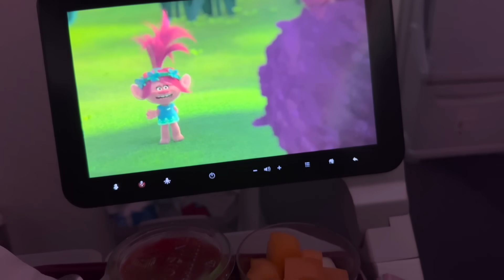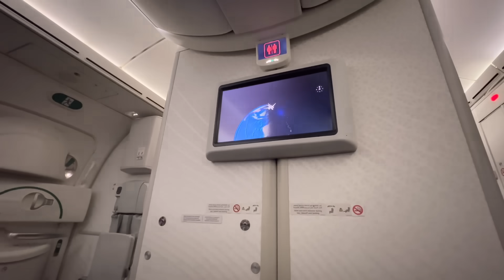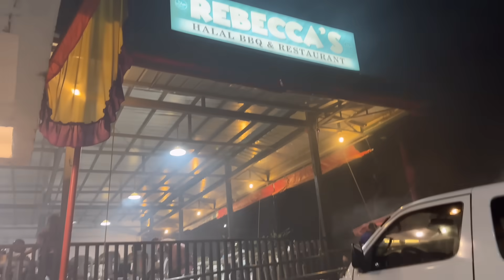⁠20 HOURS FLIGHT AFRICA TO PHILIPPINES 🇵🇭 🔥🔥🔥 | AYAW SA PWET NG MANOK?!!